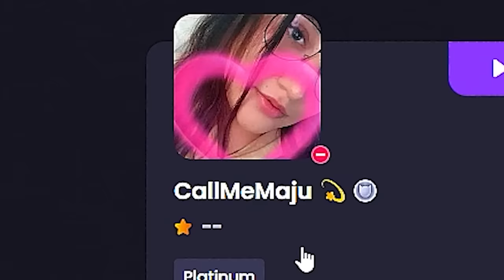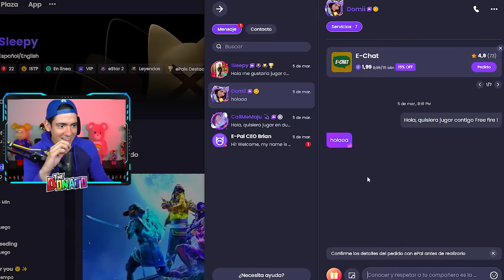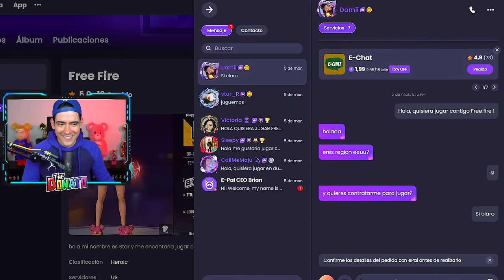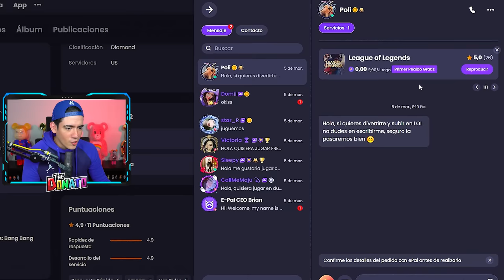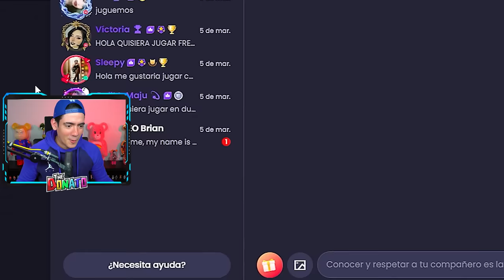CONTRATÉ UNA CHICA PARA QUE JUEGUE FREE FIRE CONMIGO !! | TheDonato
SIGUE LA REDES DE LOS CHAMOS FC !!